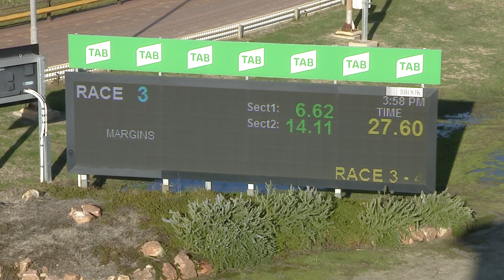HOR TUE 03 AUG 21 R3